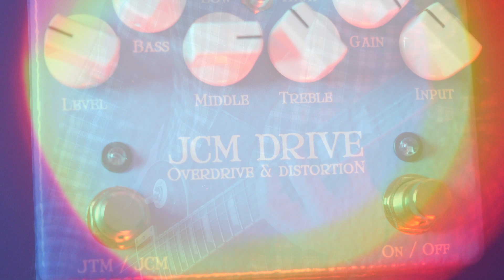JCM 800 in a box! Weehbo - JCM DRIVE and TACKLEBERRY - Demo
This is a full mix demo of Weehbo's JCM DRIVE and TACKLEBERRY. Both pedals match perfectly! The Tackleberry is not only for bass, it performances very well as a boost on guitars as well! I really am impressed by these two powerful devices. Thanks to Eike for giving me the opportunity to convince myself once again of the great pedals he creates!

The Signal Chain Guitars:
Harley Benton SC 500
Weehbo JCM DRIVE
Ground FX KETO (Leads only)
Interface
Kohle IR

Signal Chain Bass:
ESP LTD B154 DX
Tackleberry
Interface
Audio Assault Duality Bass Studio
Stock IR